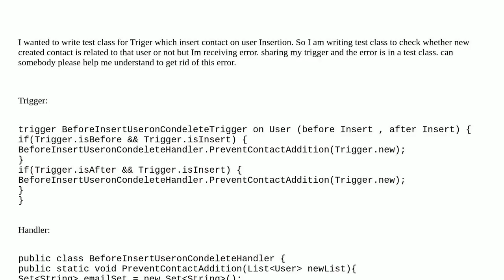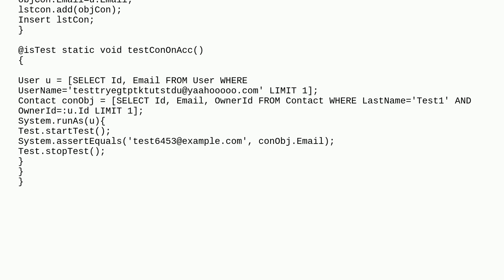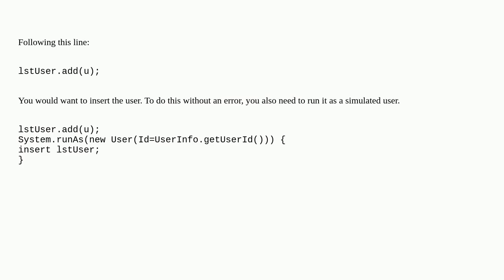Salesforce: System.DmlException: Insert failed. First exception on row 0; first error: INVALID_CR...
System.DmlException: Insert failed. First exception on row 0; first error: INVALID_CROSS_REFERENCE_KEY, Owner ID: owner cannot be blank: OwnerId

A special thanks goes out to the community

  failing-tests trigger code-coverage apex unit-test